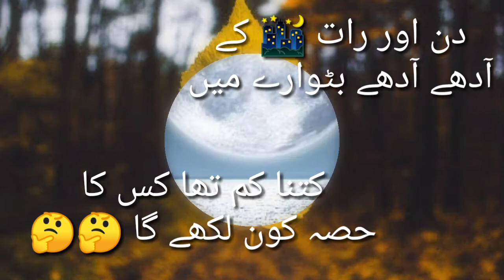kon likhay ga???🤔🤔🤔 || Danger zone7🖤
About Video: In this video, you can read poetry lines, which are as follows:

پوری بات اور  پورا قصہ کون لکھے گا،،،
کتنا مشکل تھا یہ راستہ کون لکھے گا 🤔
دن اور رات 🌃 کے آدھے آدھے بٹوارے میں
کتنا کم تھا کس کا حصہ کون لکھے گا 🤔🤔

Place this video as your WhatsApp, FB status.